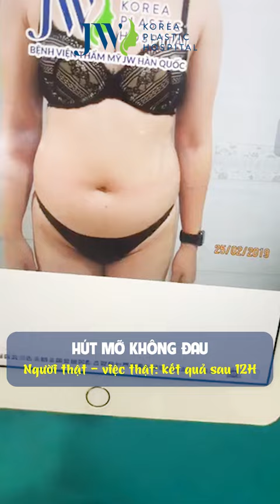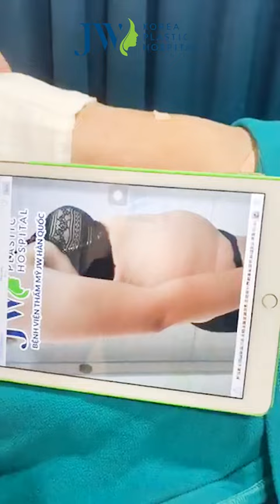Hút mỡ bụng không đau – không sẹo – hiệu quả tức thì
Khách hàng nữ có nhiều mỡ thừa toàn bộ vùng bụng: bụng trên, bụng dưới, hai bên eo nhưng không có nhiều da dư. Vì vậy, bác sĩ chỉ định hút mỡ bụng toàn bộ.

Bác sĩ tác động trực tiếp lên vùng bụng để loại bỏ một lượng mỡ, lấy lại sự thon gọn cho kích thước vòng bụng đạt chuẩn. Thẩm mỹ được tiến hành bằng công nghệ hiện đại và hiệu quả tức thì ngay sau khi thực hiện.

Trước khi tiến hành hút mỡ bụng toàn bộ, bệnh nhân phải được kiểm tra sức khỏe. Đảm bảo thể trạng tốt, an toàn trong quá trình thực hiện.

Sau khi hút mỡ bụng toàn bộ, bệnh nhân chú ý chế độ ăn uống, lịch làm việc và nghỉ ngơi hợp lý. Bệnh nhân có thể đi lại, hoạt động bình thường sau một ngày. Hút mỡ bụng không tốn thời gian nghỉ ngơi.

Đối với trường hợp da dư mỡ thừa nhiều, bác sĩ chỉ định căng da bụng.